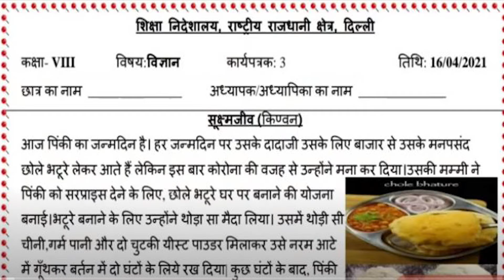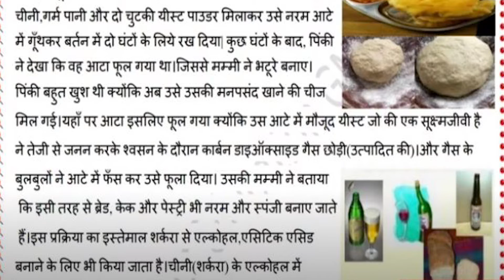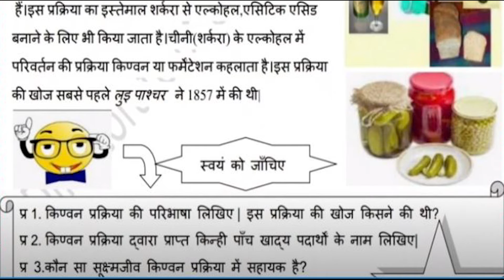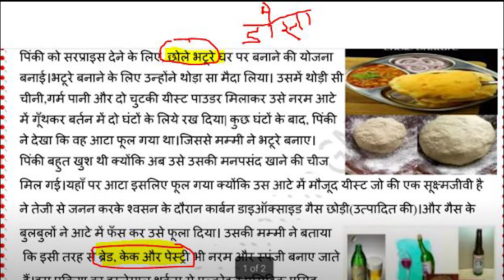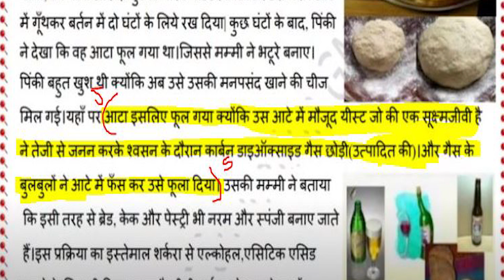CLASS --8 WORKSHEET--3 SCIENCE HINDI MEDIUM APRIL---15